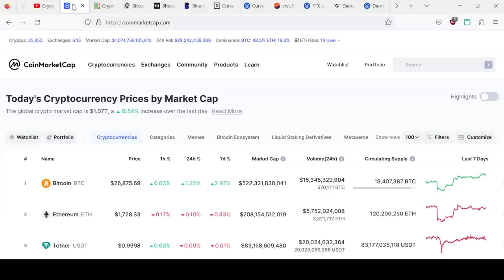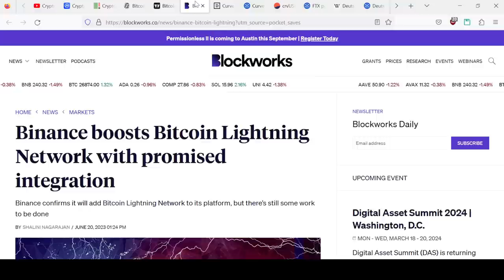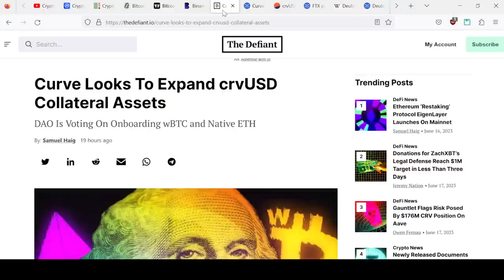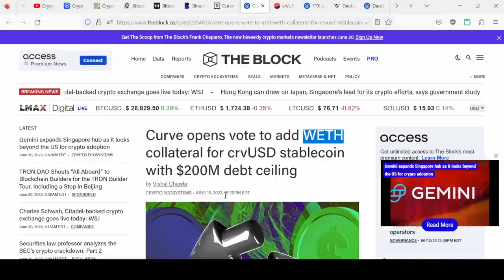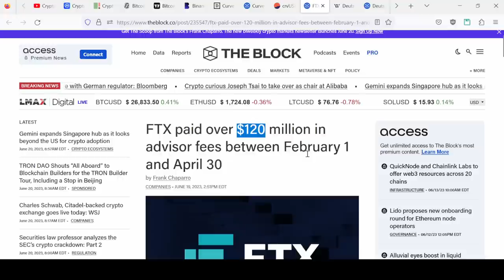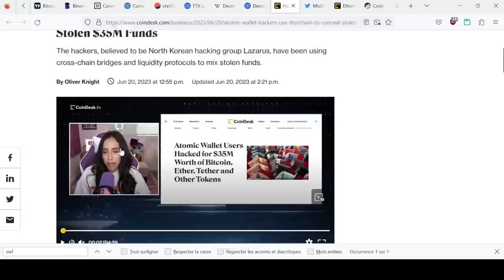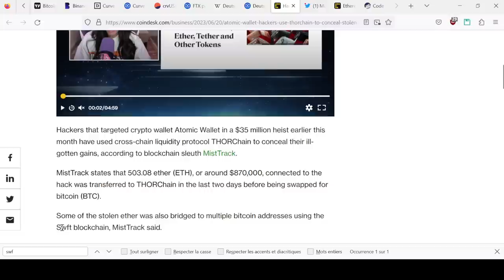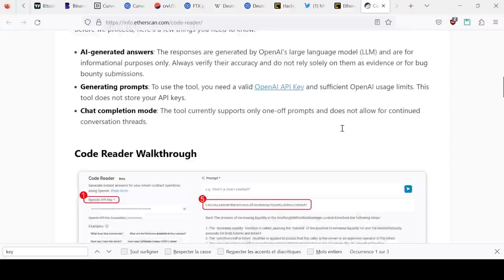LA BONNE NOUVELLE DU JOUR ! BINANCE ET LE BITCOIN ! ACTUS CRYPTOMONNAIES 20/06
⚡️Pour tout besoin d'audit sécurité de projet Crypto me contacter :
✅ou DM sur Twitter :  @crypto_flash_

On fait le tour de l'actualités crypto des dernières 24 heures et je vous parle de Binance et du Bitcoin, d'une très grande banque qui se lance dans les crypto et de pleins d'autres choses!